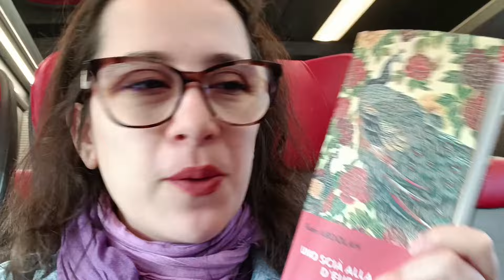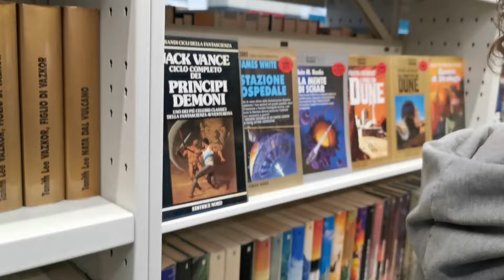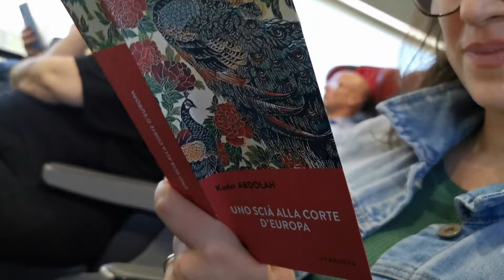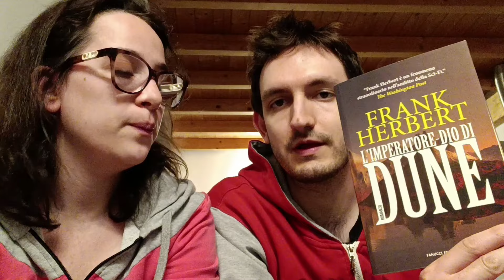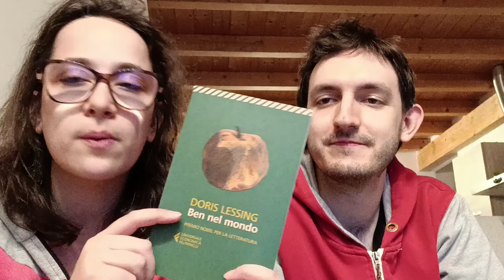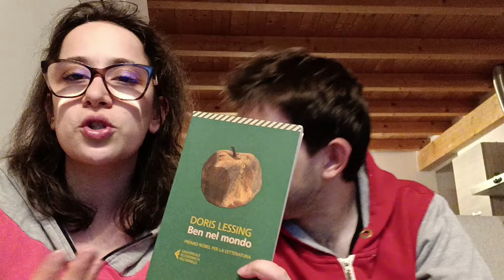Un SalTo24... veloce tra i libri vlog 📚❤️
.LEGGIMI.
Salve a tutti e bentornati sul canale! Oggi vi portiamo con noi nella nostra giornata al Salone del Libro ^-^ Buona visione!

Libri citati:
- Uno scià alla corte d'Europa - Kader Abdolah
- Dune - Frank Herbert
- Le mille e una notte
- Amico mio - Gianmarco Perale
- Jane Eyre - Charlotte Brontë
- Ben nel mondo - Doris Lessing
- Il quinto figlio - Doris Lessing

Canali citati:
Un grazie speciale a Celeste e Stefano

Il microfono che uso

Vuoi sostenere il canale? Ecco qualche idea:

-Vuoi offrirmi un caffè virtuale?
- Vuoi fare un ragalo al canale? Ecco la Wishlist di Hobbit Di Biblioteca

Sappi che anche solo un commento, un like o il semplice parlarne con i tuoi amici mi sarà di grandissimo aiuto per far crescere questo progetto ❤️